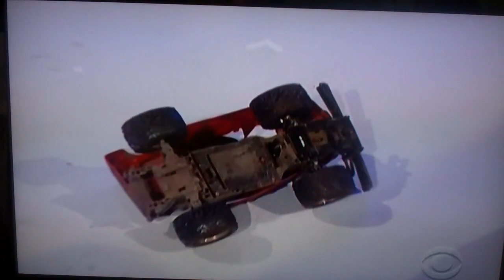ZONK remote uncontrolled car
LMAD has broken auto pilot toys.